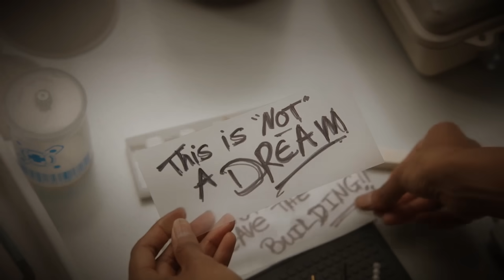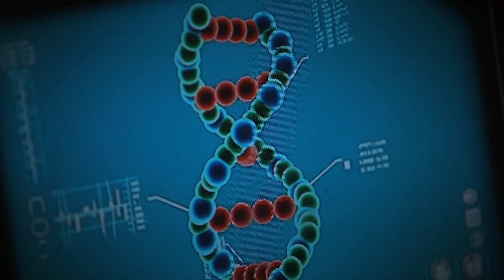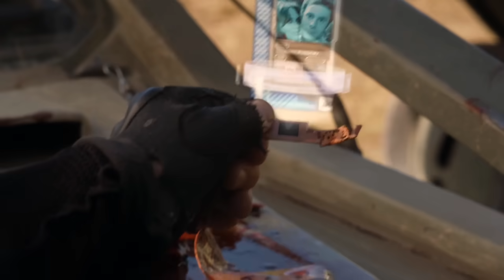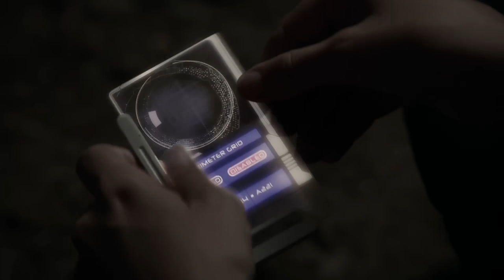Em 2149, a Terra está morrendo então os humanos viajam 85 milhões de anos no passado!